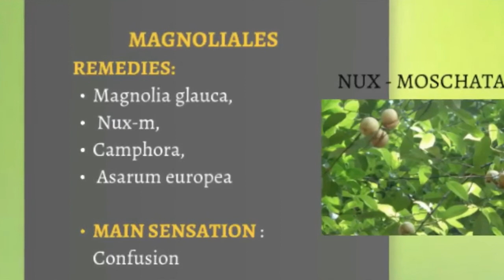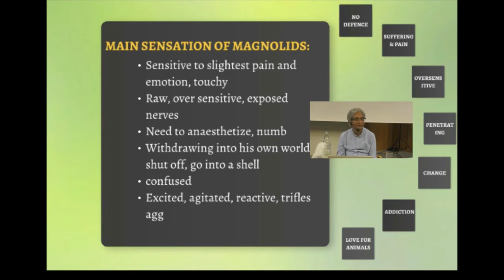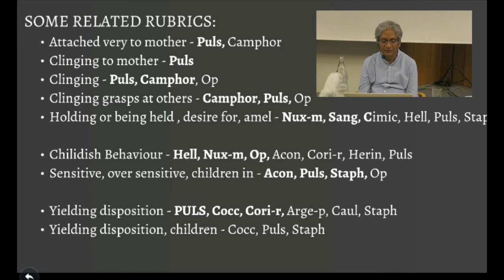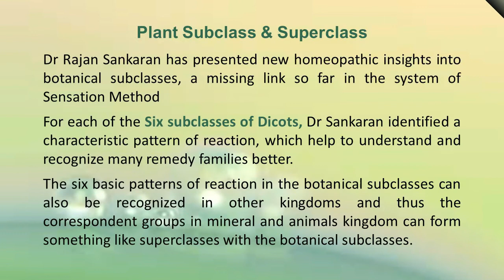Plant Subclass - Magnoliales Theme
The Latest evolution of Plant understanding, after the breakthrough approach of Sensation Method by Dr Rajan Sankaran.In this online course Dr Sankaran has presented new homoeopathic insights into botanical subclasses.

With Subclass and Superclass video course, Plant Kingdom becomes much more easier in Practise !